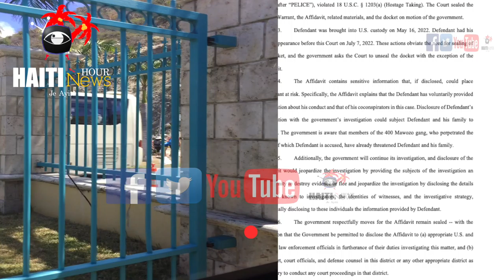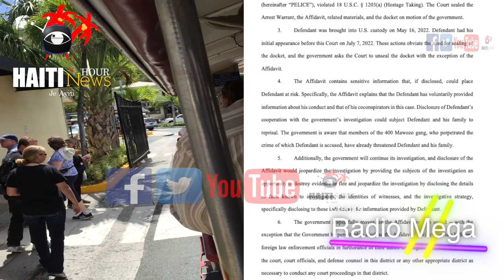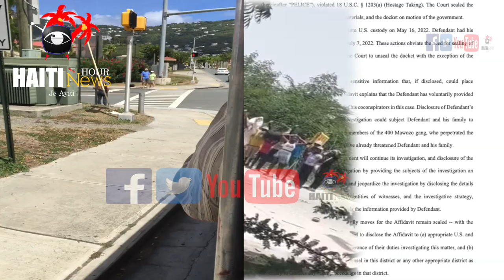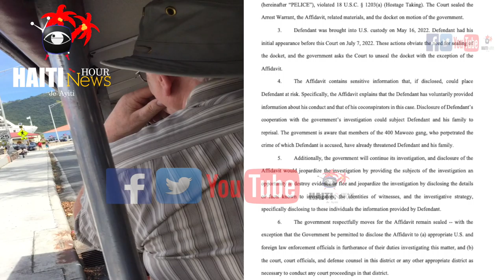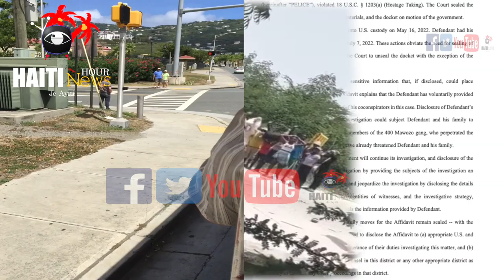Haiti: Manifestasyon Pierre Killick Ak Youri Latortue Mete PM Ariel Nan Kouri